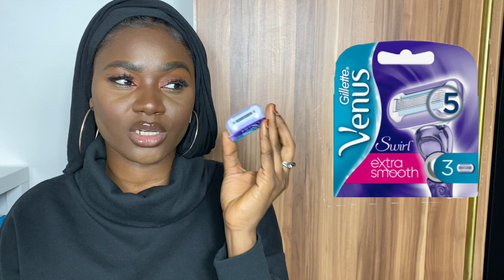COMMENT SE RASER LE MAILLOT - les meilleurs produits pour bien se raser || Khadidja Bello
Hello les filles j’espère que vous allez bien, dans la vidéo d’aujourd’hui je vous montre toute mes astuces et tout les produits que j’utilise pour me RASÉ LE MAILLOT pour un résultat sans BOUTON, sans TACHES, sans DÉMANGEAISONS et autres.

Merci de regarder la vidéo jusqu’à la fin

Xoxo

MON ÉQUIPEMENT:

Logiciel de montage